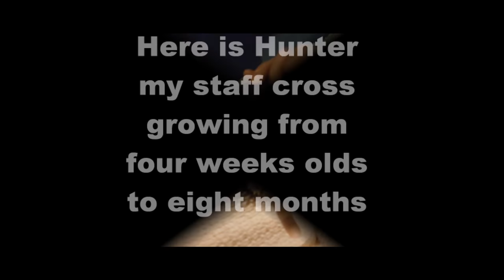cute puppy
here is my puppy Hunter  a Staff cross Belgian Malinois growing from four weeks to eight months old.